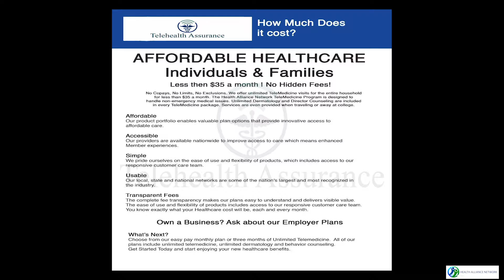Telehealth Assurance Com1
The Future of healthcare!

Telehealth Assurance is an authorized agent for Health Alliance Network. The team at Health Alliance Network has created a vision of improving Health and Wellness on a global scale. Access to comprehensive quality health care services is important for promoting and maintaining health, preventing and managing disease, reducing unnecessary disability, premature death and achieving health equity for all Americans. Better access to healthcare means better health outcomes.

Telehealth Assurance encompasses a variety of technologies to deliver virtual medical diagnosis and healthcare without                         ever leaving your home or office. Research shows that over 70% of
common ailments that would require a trip to the doctors office can be treated right through your mobile device or desktop computer. Imagine having a "virtual visit" with your doctor over a smart phone or desktop computer and having the doctor diagnose the problem all within minutes.

When enrolling with Telehealth Assurance we require minimal personal information.